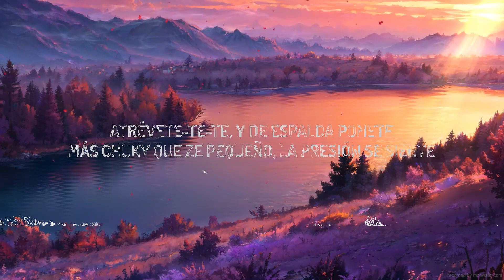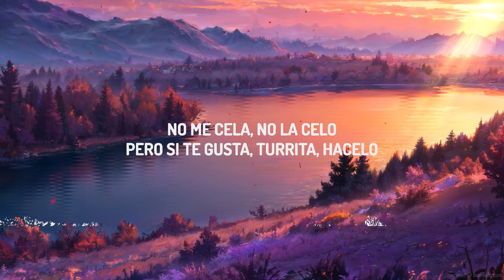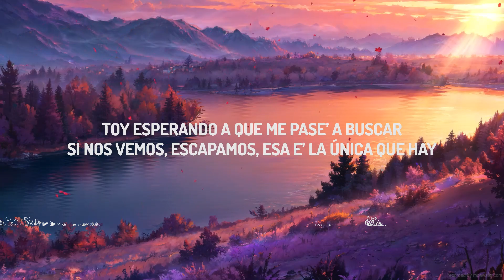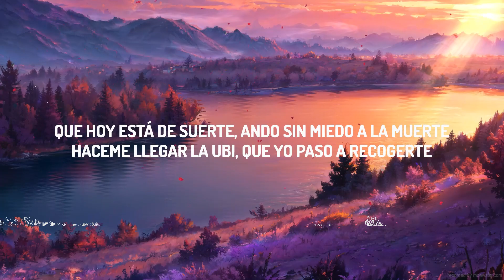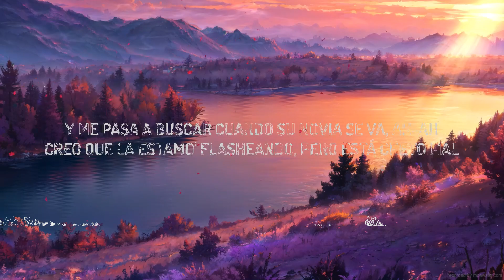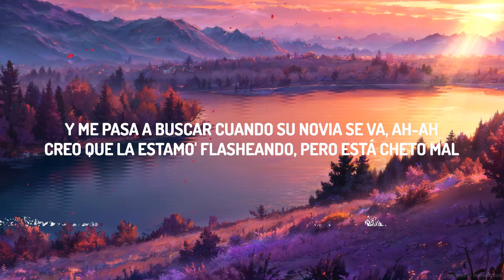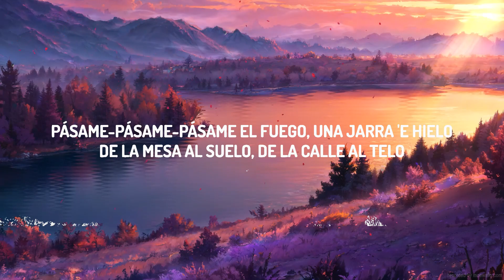Emilia, Callejero Fino, Big One - En La Intimidad (Letra/Lyrics) | The World Of Music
♫ Emilia, Callejero Fino, Big One - En La Intimidad

(Letra/Lyrics):
[Intro: Emilia]
Siempre estamo' a escondida’, no hay quien nos impida
Que esta noche nos volvamos a ver (This is the Big One)
Es un amor fugitivo, nos gusta lo prohibido, oh-oh
Sin testigo el castigo, para mí es un placer

[Coro: Emilia]
En la intimidad dice que soy su debilidad
Pero se hace el otro cuando hay que disimular
Y me pasa a buscar cuando su novia se va, ah-ah
Creo que la estamo' flasheando, pero está cheto mal
[Verso 1: Callejero Fino]
Pásame-Pásame-Pásame el fuego, una jarra 'e hielo
De la mesa al suelo, de la calle al telo
No me cela, no la celo
Pero si te gusta, turrita, hacelo
Y decile
Que te gustan los rocho’ como yo, no gile'
En la calle nos damo' piquito', corte guachine'
Pero en la cama tiene banda de berretine', vos decile
Que hoy está de suerte, ando sin miedo a la muerte
Haceme llegar la ubi, que yo paso a recogerte
Atrévete-te-te, y de espalda ponete
Más chuky que Ze Pequeño, la presión se siente

'Toy esperando a que me pase’ a buscar
Si nos vemos, escapamos, esa e’ la única que hay
Te hice una canción y te la quiero dedicar
Te regalo amore', como RKM y Ken Y
Nos bajamo’ del auto, estacionamo' en mi cuarto
Nos mantenemos en el anonimato
Se está portando mal y tengo que castigarlo
Que no se escape porque voy a cazarlo

[Coro: Callejero Fino & Emilia]
Pero se hace la otra cuando hay que disimular
Y la paso a buscar cuando su novio no está, ah-ah
Creo que la estamos flasheando, pero está cheto mal